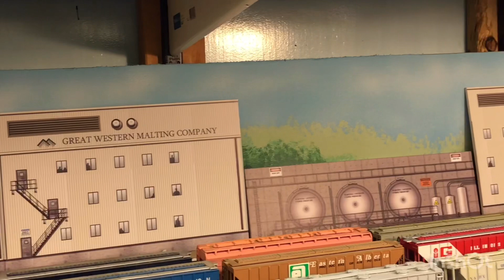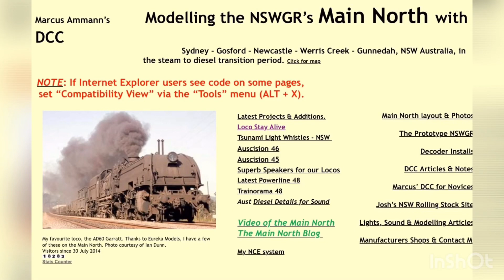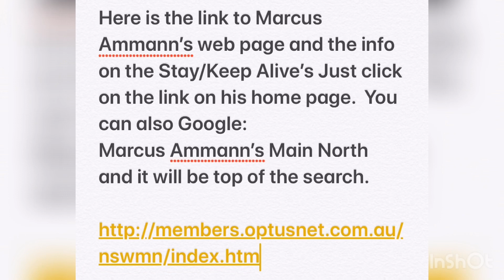6. Add a Keep Alive to a 21 pin decoder in a Bowser HO scale Loco and switching with Roger Kujawa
Or fast forward to the end and check out some how the AGW and Great Western Malting team up to bring you Miller Beer with some switching action.